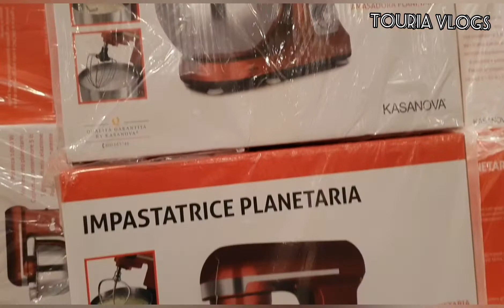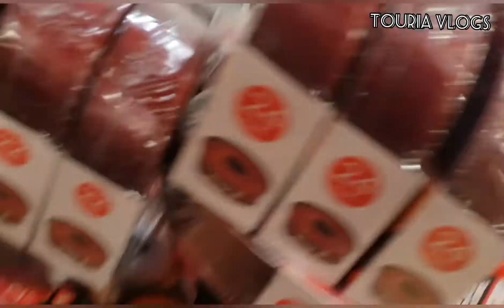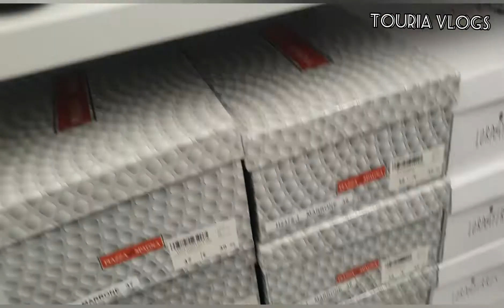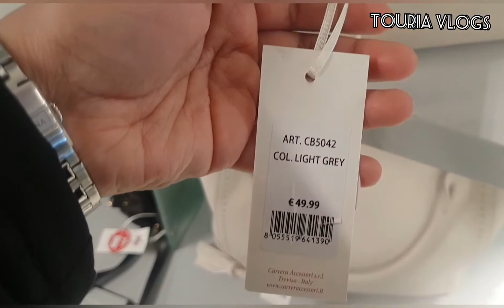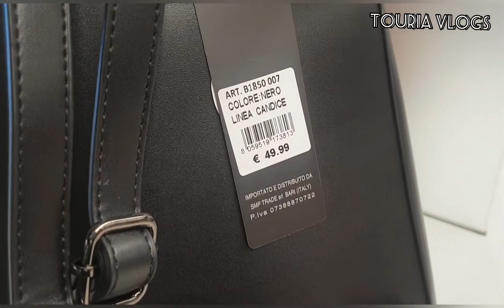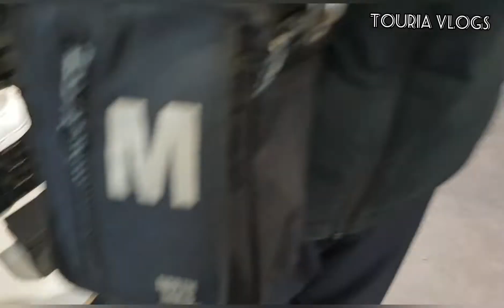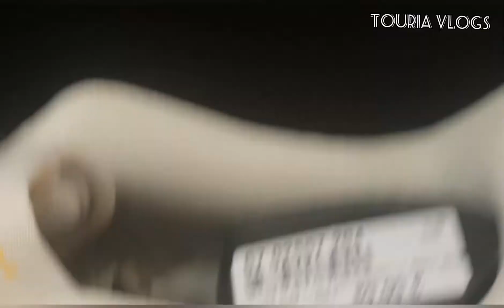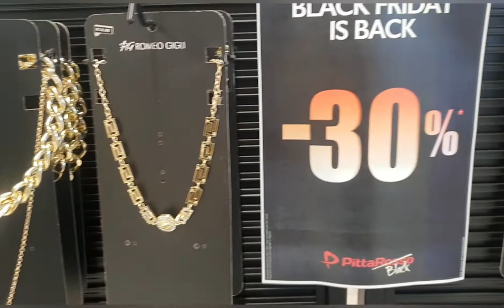vlog فلوغ متنوع اجيو تشوفو الهميزات والاتمنة شي حاجه top